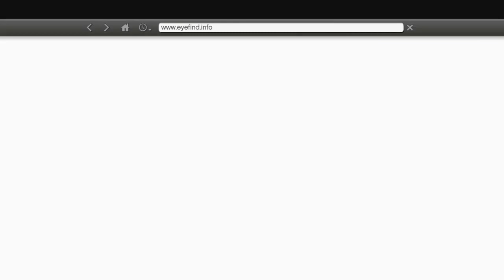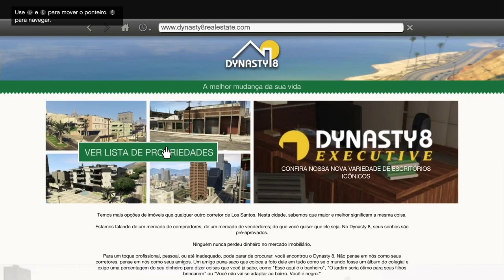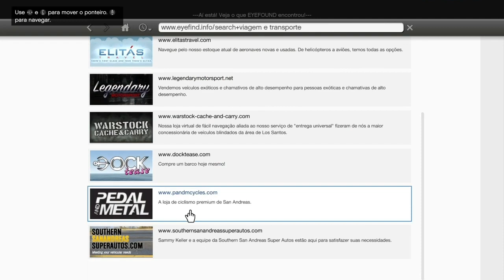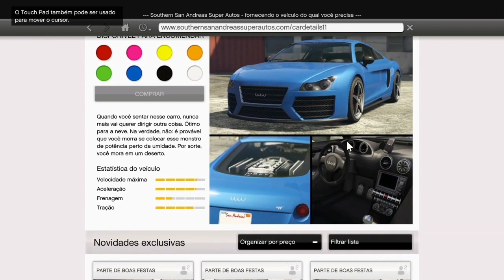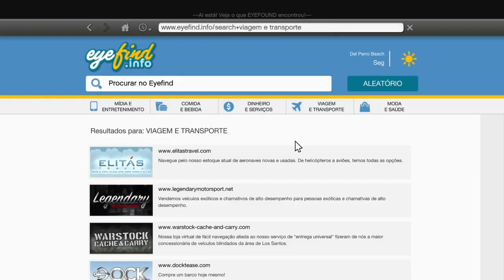GTA 5 (PS4) FUI PASSEAR COM MEU CACHORRO (CHOP) LEVEI ELE PARA BRINCAR/DICA DE COMO CHAMAR ELE.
Faaala aí galera blz!
Hoje trago novamente mais um clássico para vcs (GTA5)aqui vou te dar uma dica bem legal de como chamar o (CHOP)para passear,espero que vcs gostem!
Então já comece deixando seu LIKE👍🏻 e se inscrevendo no CANAL para ajudar😉 pra quem não sabe galera deixar o LIKE é deixar o joinha(👍🏻) isso é muuuito ""importante"" para que o YOUTUBE saiba que o meu conteúdo é bom,e que vcs estão gostando dos vídeos✌forte abraço e obrigado por ter lido isso 😊